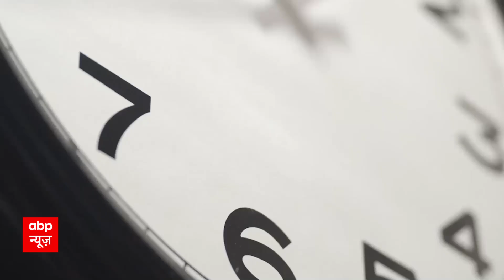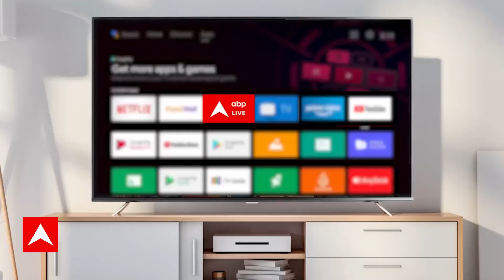Article 370 : 'कुछ लड़ाई हारने के लिए लड़ी जाती हैं'- 370 पर फैसले से पहले सिब्बल का बड़ा बयान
सुप्रीम कोर्ट ने कहा है कि जम्मू-कश्मीर से अनुच्छेद 370 को हटाना संवैधानिक रूप से वैध है. इस तरह से सुप्रीम कोर्ट ने साफ कर दिया है कि केंद्र सरकार की तरफ से उठाया गया फैसला बिल्कुल ठीक था.